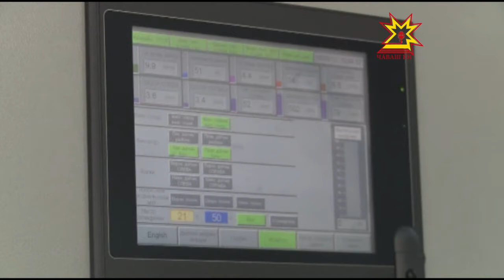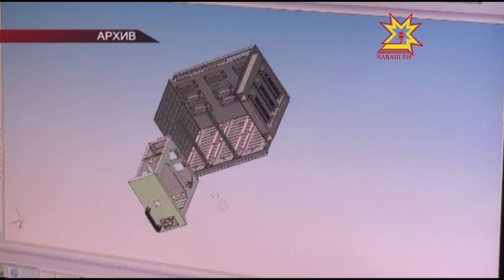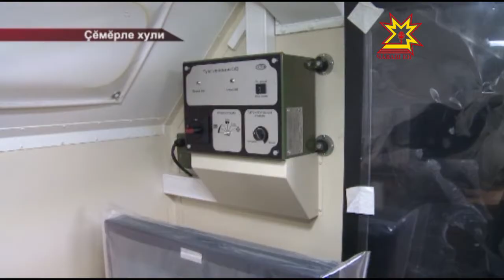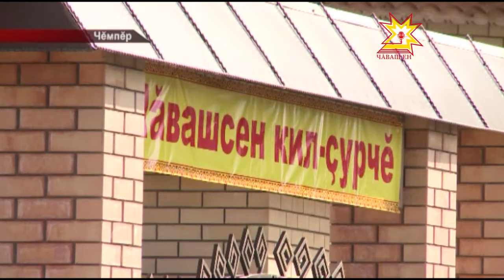Республика 12.09.2016 на чувашском языке. Вечерний выпуск